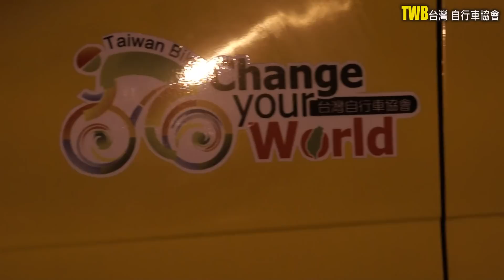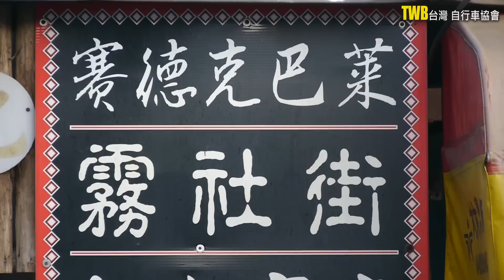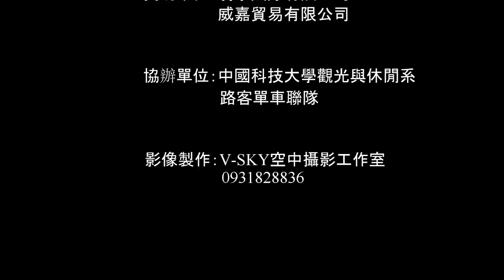2014TWB雙進武嶺20分鐘0629